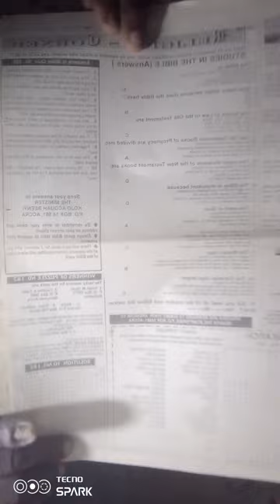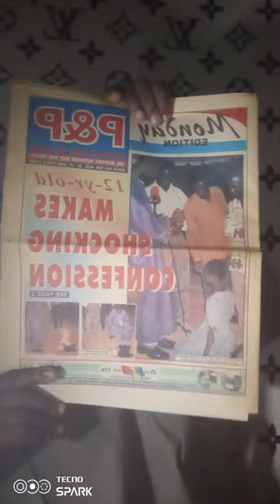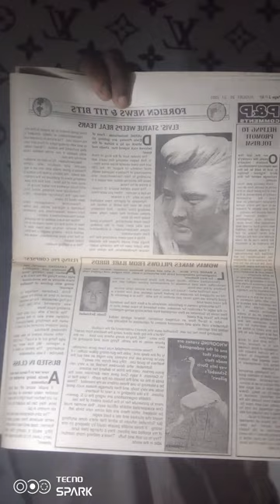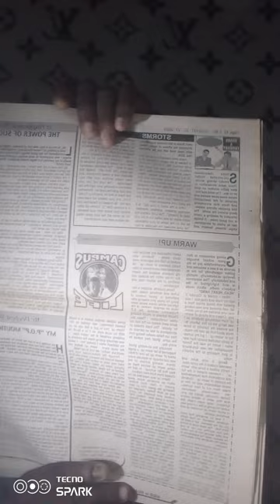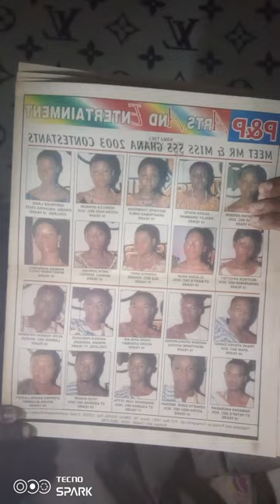Sule Imoro LIFE And GUIDANCE AdaM to Muhammad ep 301